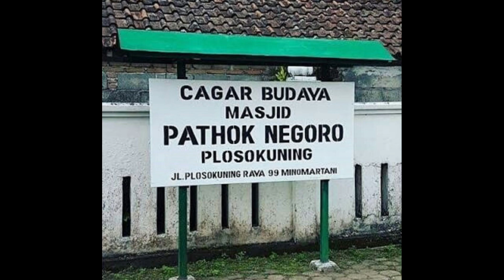Syi'iran Masjid Pathok Negoro - ELING PATI - R.Asngari & Deni Aden